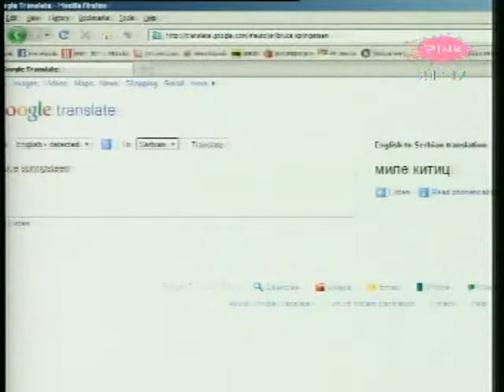Kaca & Bane 1.deo - AMI G SHOW TV Pink - 4.01.2011.